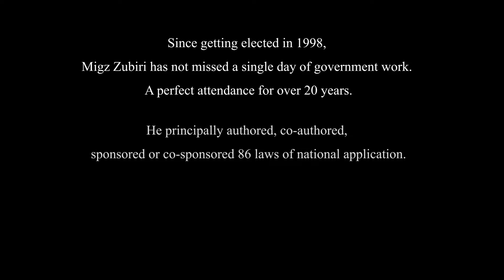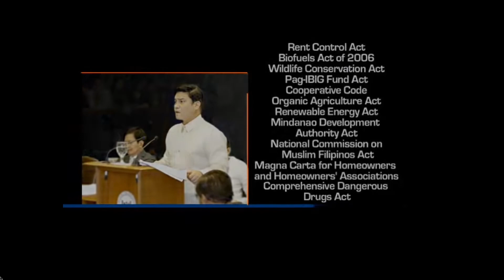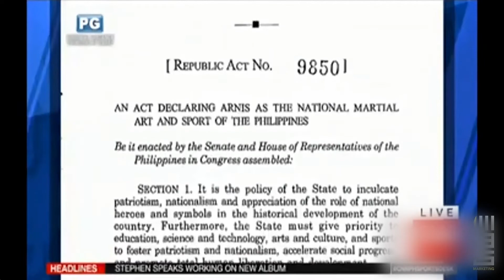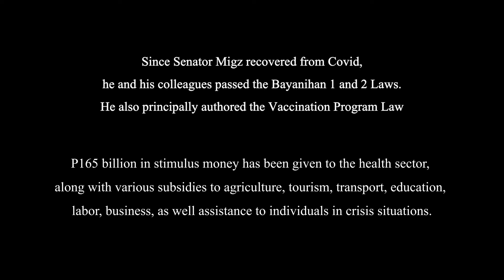Senator Migz Zubiri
Wow! Thank you, brother Franco Mabanta! Watching this reminded me of all the choices I’ve made as a public servant, and all the challenges I’ve faced. And I can proudly say that I have always let honesty and integrity guide all my decisions. Maraming salamat  sa tiwala at suporta!